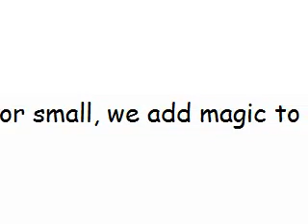Velvet Motion Duo introduction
This is a short introduction to the Velvet Motion Duo, the most versatile live band for any upmarket  function - corporate functions to weddings. Live vocals, saxophone, violin, trumpet and bass with professional backing tracks, or acoustic sets with violoin/sax and double bass.